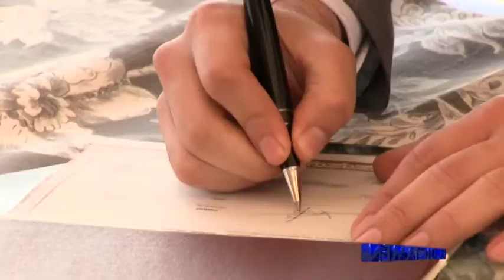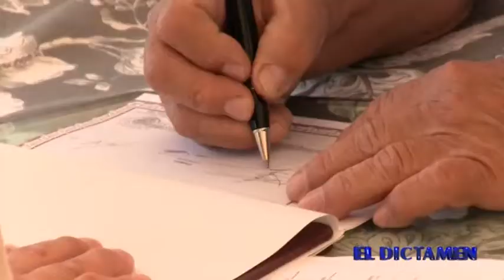Se unen por lo civil Cristina Montalvo y Fernando Cortázar